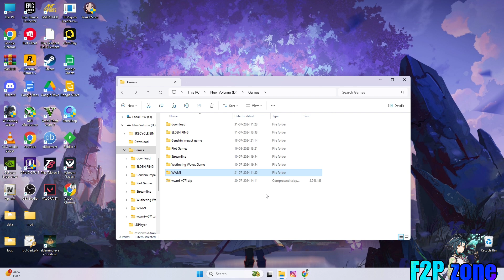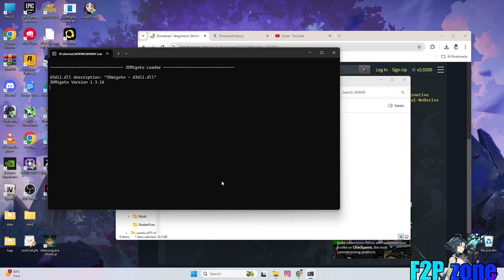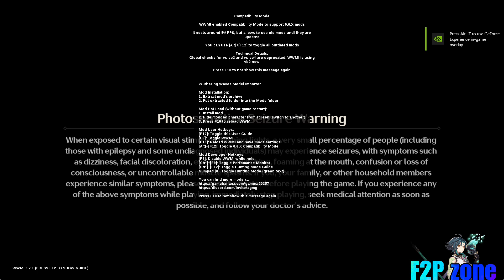How To Use Skin Mods In Wuthering Waves